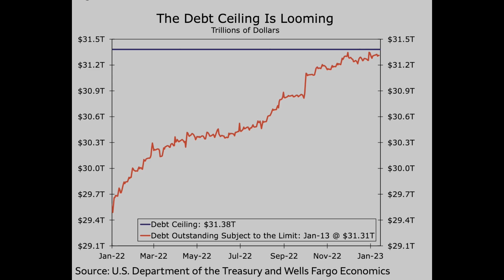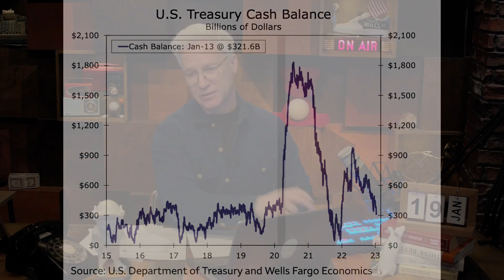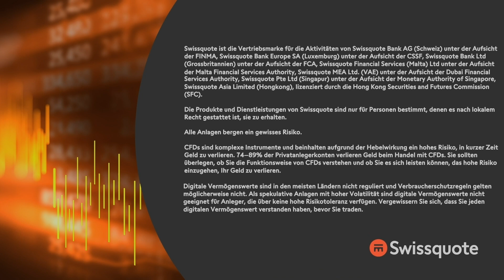Überwiegend schwache Ergebnisse | New York to Zürich Täglich | Swissquote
Schlechte Wirtschaftsdaten wurden an der Wall Street die letzten Wochen begrüßt, weil damit einhergehend das Inflationsrisiko sinkt und die Gefahr vermehrter Zinsanhebungen. Wie diese Woche zeigt, reagiert die Wall Street auf negative Wirtschaftsdaten nun in der Tat auch negativ.  Der Fokus verschiebt sich von der FED, auf die Konjunktur. Der schwache Einzelhandel, die rückläufige Industrieproduktion und Zeichen, dass Unternehmen Schwierigkeiten haben Preisanhebungen durchzusetzen, wirken sich belastend aus. Die noch junge Berichtssaison scheint zudem Mike Wilson, dem Investmentstrategen von Morgan Stanley, recht zu geben. Die meisten Ergebnisse beinhalten Probleme. Alcoa verfehlt die EBITDA-Ziele, Allstate spricht eine Gewinnwarnung aus und Discover Financial sieht vermehrt Kreditabschreibungen, mit einem auch starken Anstieg bei den Rückstellungen für mögliche Kreditausfälle. Gleichzeitig kappt der Immobilienriese Vornado die Dividende um 29%. Procter & Gamble verfehlt die Ertragsziele leicht. Die Verkaufsvolumen sind überraschend stark gesunken. Es sind erneut Preisanhebungen, die das Quartal ausgemacht haben. Die Möglich das zu tun, dürfte fortan allerdings nachlassen.